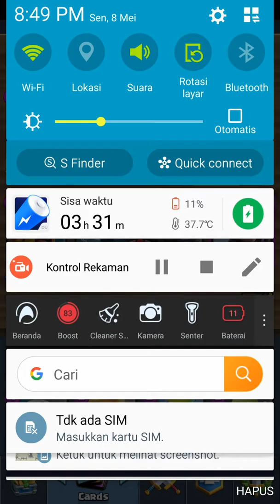Main clash royale kolo ada yang salah mapi ian solaya ian ada di adu dabin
Kode pos the best way to get kddj